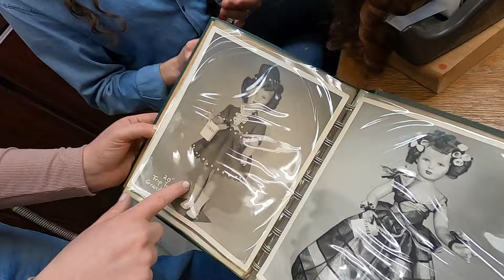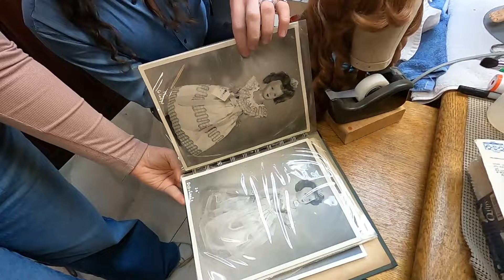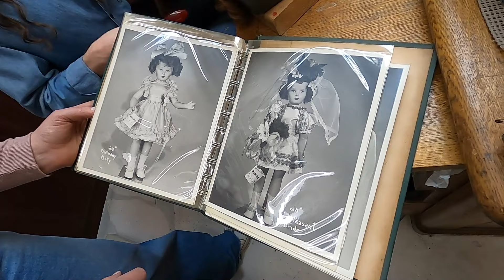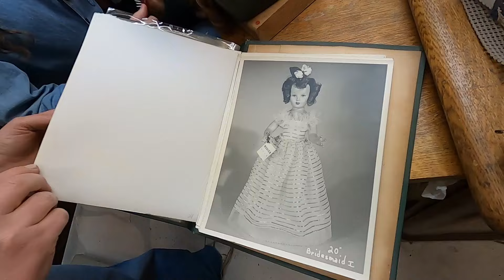The Great Doll Shop Declutter: A Week with Rachel & Team PLUS Doll Repair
Join Rachel and the crew on an epic clean-up adventure at the doll shop! Dive into the behind-the-scenes action as we tackle box after box, transforming our backroom chaos into an organized haven. Get motivated to embark on your own decluttering journey as we share tips, laughs, and maybe a few nostalgic finds along the way. You will also peek over our shoulders as we restore the dress (as best we can!) and clean up an antique Bru, and portrait Jumeau! It's time to dust off the shelves and let the dolls shine – let's get cleaning!

Be sure to bookmark our VDC Event schedule and join our email list so you never miss a thing!

Let's keep the conversation going and share the love for dolls together.

👉 VDC Facebook Group: Share your passion with fellow collectors!
👍 Facebook for Rachel: Get the latest updates and join me on my doll journey
🎉 Facebook Page for Virtual Doll Convention: Stay updated on all our events and news